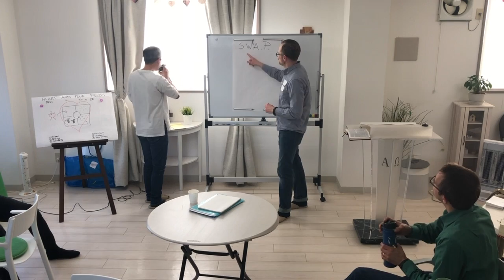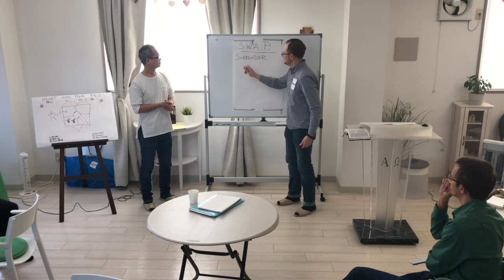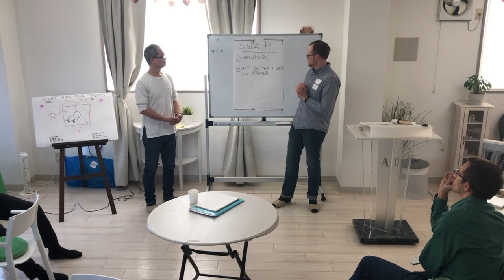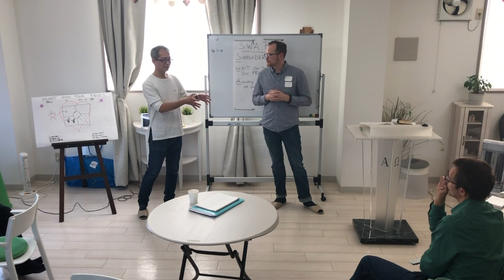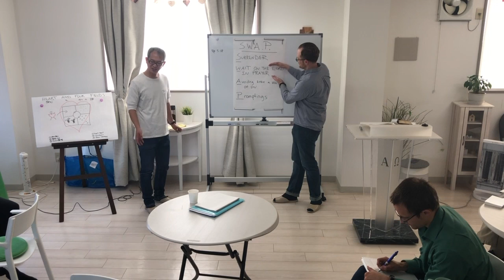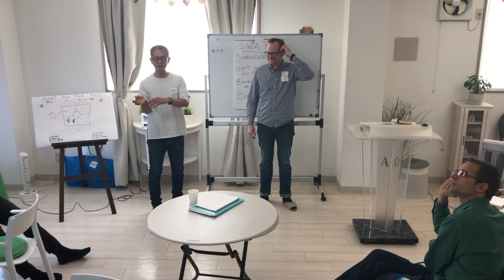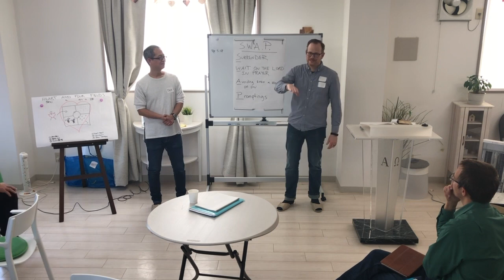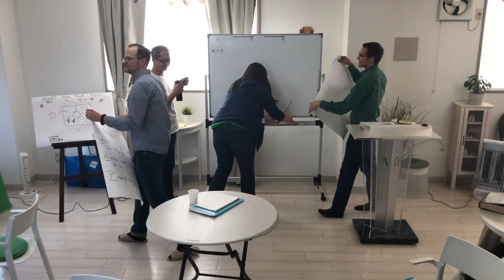SWAP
David teaches us a simple acronymn (Stolen from Steve Smith's book, "Spirit Walk.") to help understand what it looks like to live a life full of the power of the Spirit.